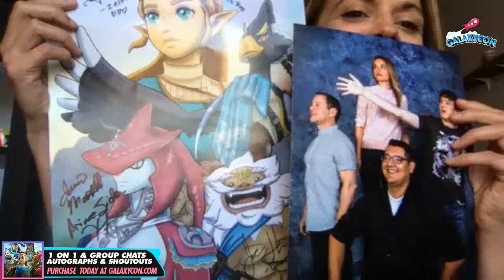The Legend of Zelda live stream Q&A with the cast of the Breath of the Wild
Join the cast of The Legend of Zelda: Breath of the Wild for an epic quest! Zelda (Patricia Summersett), Urbosa (Elizabeth Maxwell),  Yunobo / Daruk (Joe Hernandez), Revali (Sean Chiplock), and Sidon (Jamie Mortellaro) unite for an exclusive GalaxyCon Live interview.